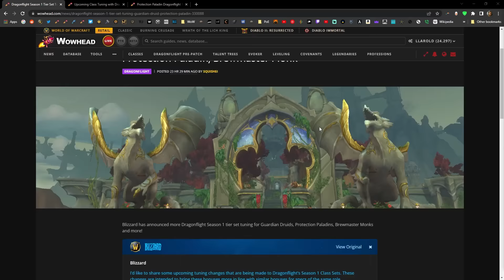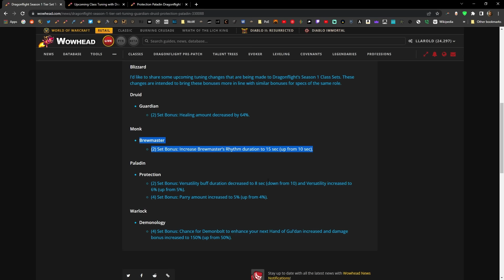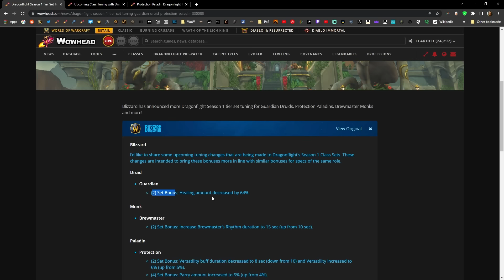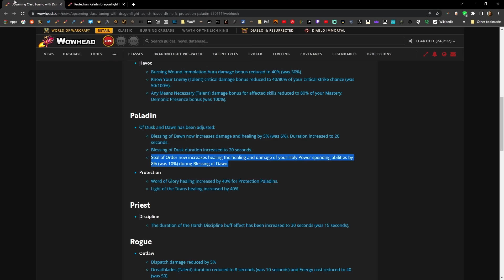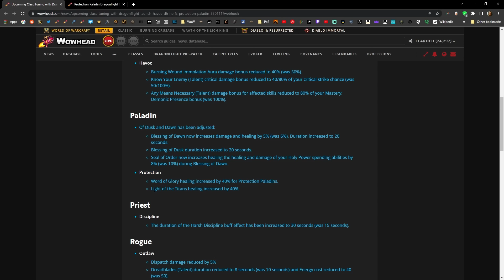Even More Tank Changes! -- Prot Pally Buffs!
Dragonflight comes out in less than a week!

Blizzard just dropped another big batch of tank changes right before Thanksgiving! Llarold’s here to break them down and talk about how they will affect tank balance in Dragonflight!

Chapters:
0:00 Intro
0:34 Druid
2:34 Monk
4:33 Paladin
14:02 Outro